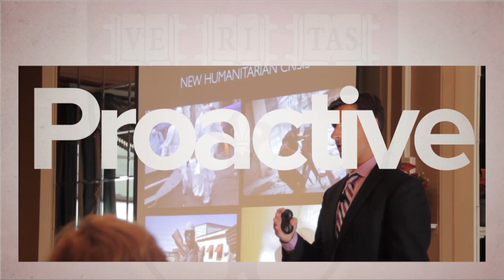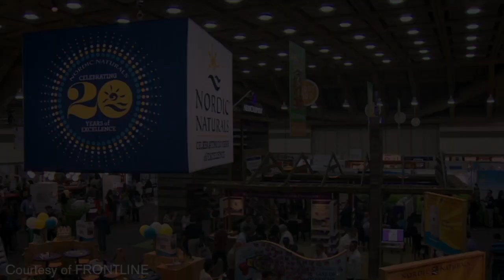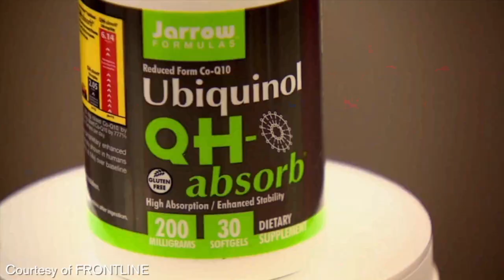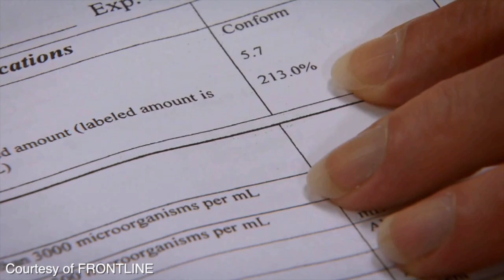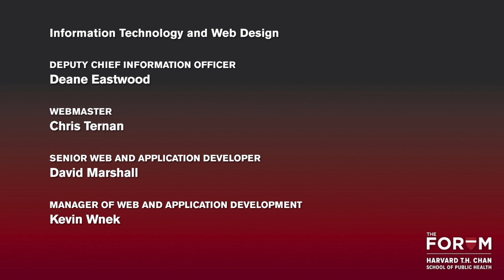Supplements and Health: Sorting the Facts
“Lose belly fat.” “Build muscle.” “Lower your cholesterol.” “Improve your sex drive.” Browse the shelves of any supermarket or pharmacy, and you will find dietary supplements that promise to do all this, and more. Supplements are a multi-billion-dollar business, and today more than half of American adults take them, many at the advice of their doctors. But dietary supplements can have real risks. They are not required by federal law to be proven safe “to the FDA’s satisfaction” before hitting the market, raising concern among critics about a perceived lack of safety oversight and consumer education.

Using the latest science as the basis for discussion, Forum experts examined the risks and benefits of supplements. How effective are they? What about dosages — or interactions with prescription medications? Should supplements be subject to more stringent rules and tests? What role should doctors, pharmacists, and drugstores have in helping consumers make safe, educated choices about supplements? This panel attempted to help sort the facts about supplements and health.

Part of The Dr. Lawrence H. and Roberta Cohn Forums, this event was presented jointly with PRI’s The World & WGBH on May 11, 2017.

Watch the entire series at ForumHSPH.org.